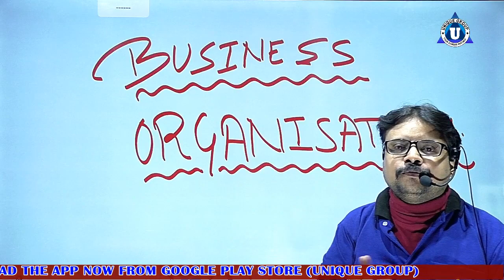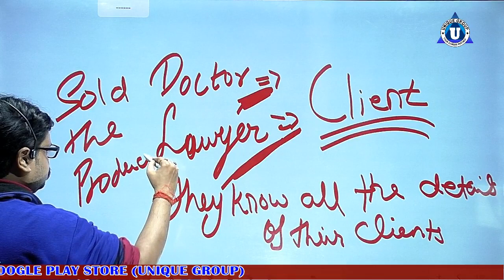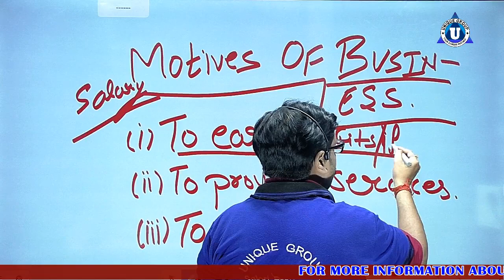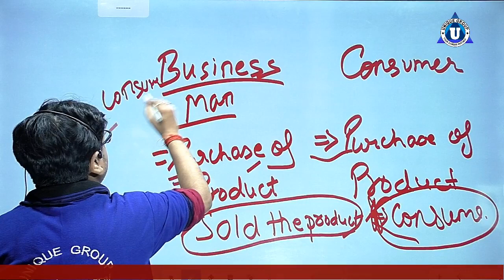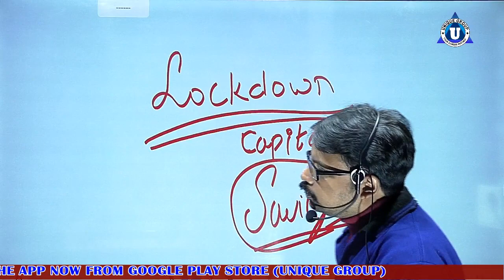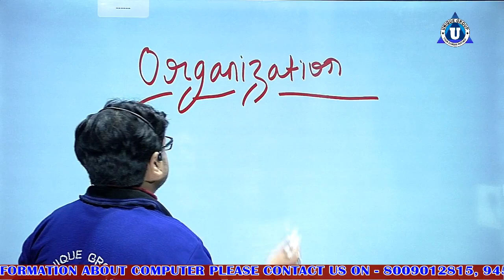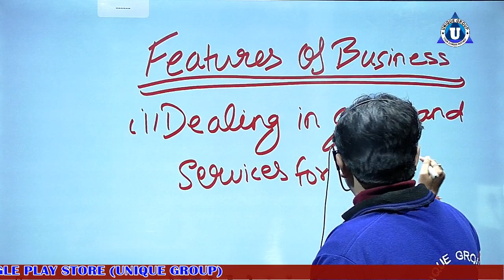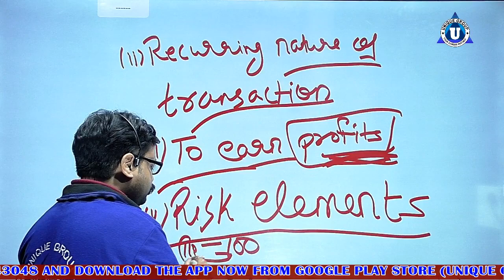BCA | Ch - 1 | Day 2 | Porfession, motives of Business & Features of Business | BCA 1st year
Ratnakar sir ...

Account Detail.